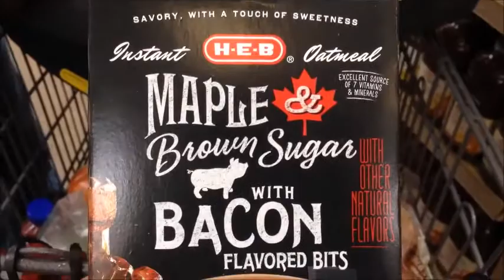Baby "Walks It Out!" - 4/27/2014 - DAY 67 VLOG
Welcome to the everyday exciting life of The Novaks! Watch us grow and learn to parent with our beautiful baby boy Owen! We're learning as we go, any advice would be great!! I'll return the favor if you have a YouTube channel! :)